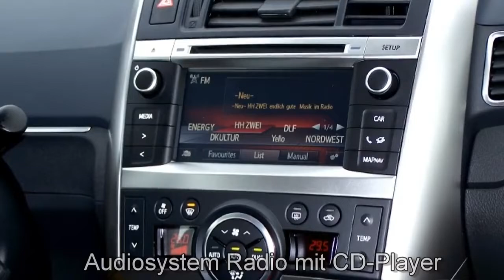Toyota Verso grau Autohaus S+K